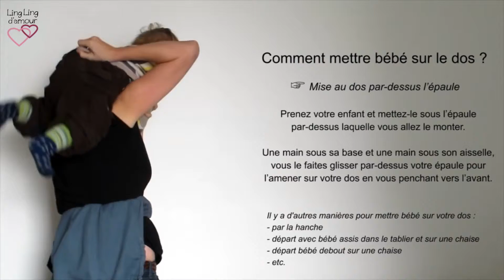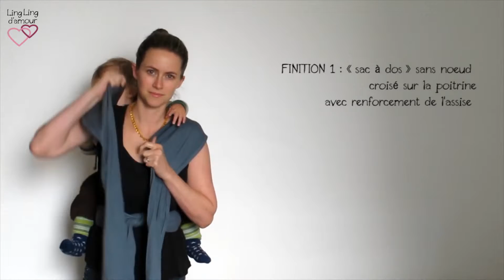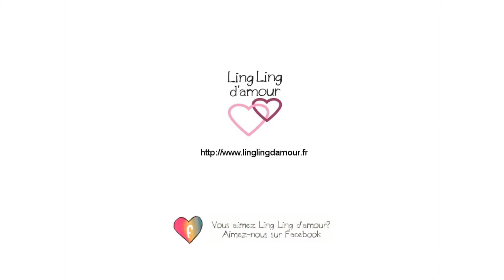Porte-bébé Mid Tai ling ling d'Amour porter son enfant dans le dos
Ling ling d'Amour explique comment porter son enfant dans le dos en Mid-Taï